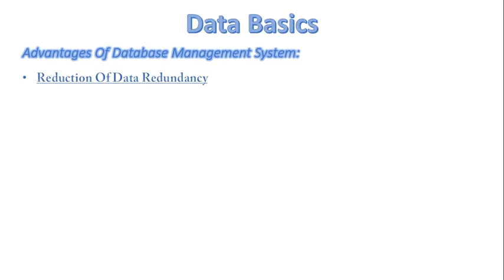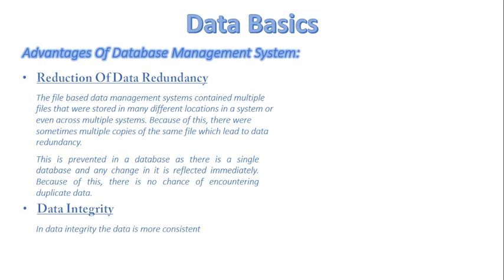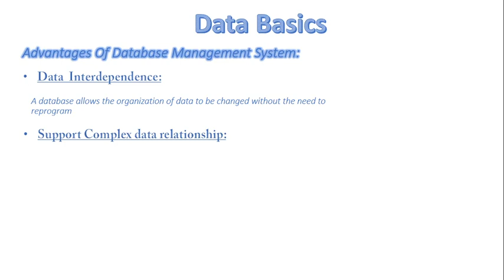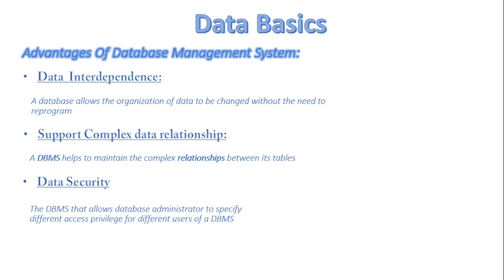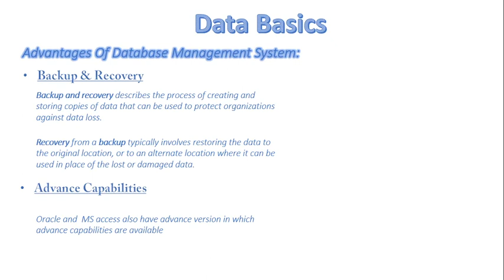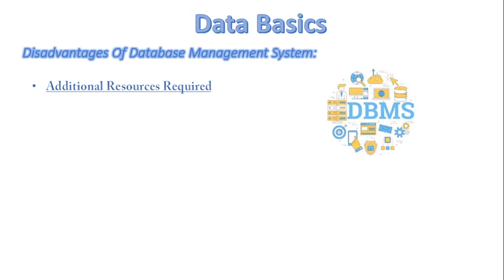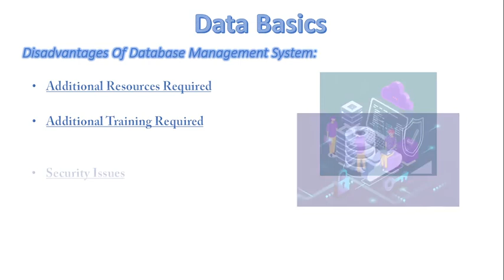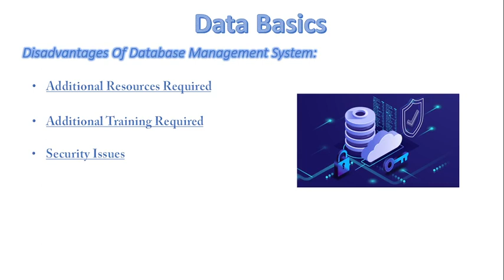FSc Computer Science Book 2, CH 10, LEC 81: Advantages & Disadvantages Of DBMS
- Advantages of DBMS
- Disadvantages of DBMS